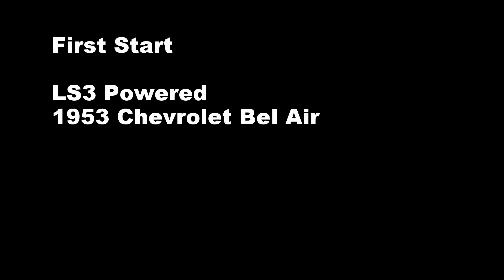1953 Chevy Bel Air LS3 First Start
First start of a 1953 Chevrolet Bel Air undergoing a complete resto-mod.

The original engine has been swapped out and replaced with an LS3 engine.

This is the moment when the heavens opened and the angels of horsepower flooded down on the backs of winged unicorns.